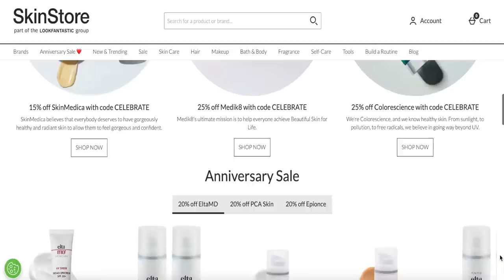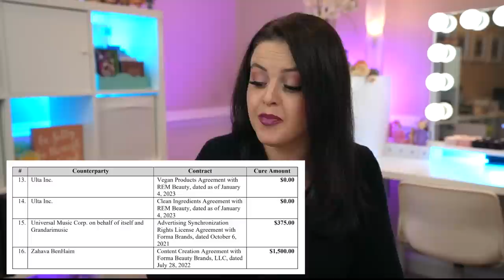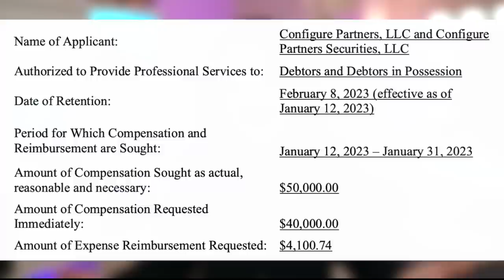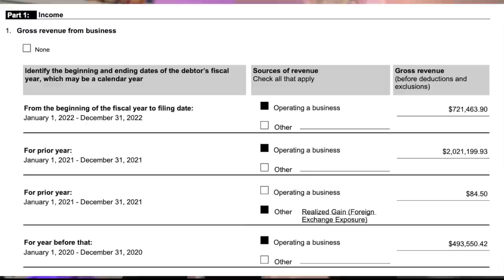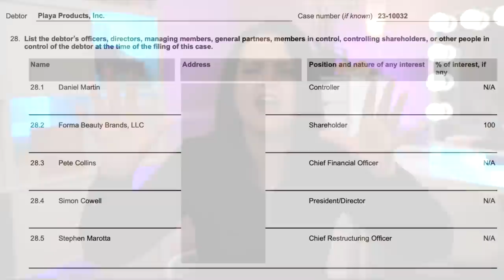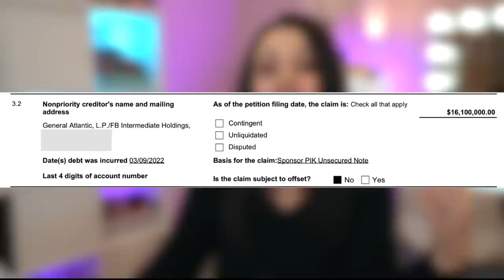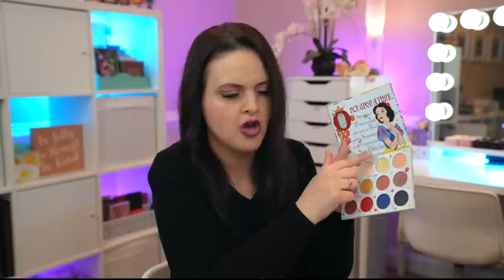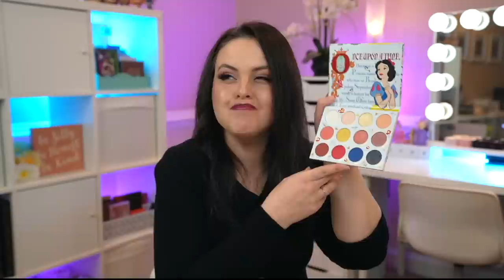Denied! Forma’s Contract Rejection + Makeup Revolution Copies AGAIN? | What’s Up in Makeup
Welcome to What's Up in Makeup product releases and makeup industry news! Using the code JENLUV, first time customers get 25
(some exclusions apply).

Product Report -
Colour Pop Snow White

*Sephora*
Laura Mercier Tinted Bronzer

*Ulta*
Natasha Denona at Ulta

*Time Stamps*
0:00 Intro
1:27 Thank you to today’s sponsor
4:34 Ariana Grande makes progress in buying REM Beauty
6:42 Looks like James Charles and others are out of luck
7:30 Forma can’t seem to pay anyone!
8:39 How Playa is the same and different than Jaclyn Cosmetics12:44 Did Makeup Revolution rip off another brand?
14:20 What makeup Rihanna wore for her half time show
16:01 Selena Gomez continues to make an impact
17:51 Weekly product report
26:24 PR of the Week
32:02 Beauty Sales
33:24 Artist Shout Out